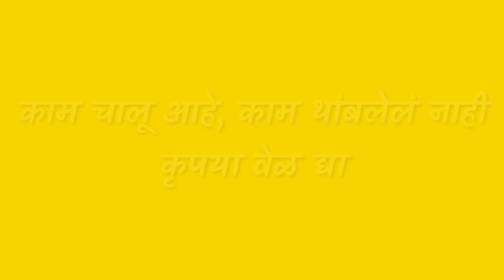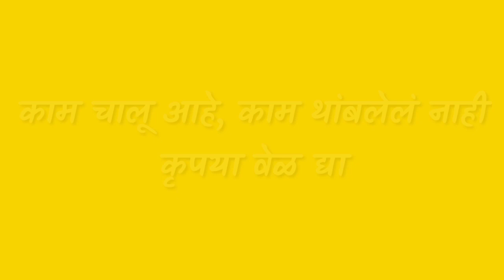होमगार्ड बांधव जाहीर आवाहन १५.०६.२०२०